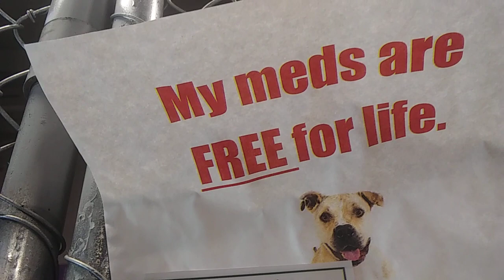HSSAZ shelter Gabby 6y Pet Id 855429 kennel 37 old film 20191007 140622